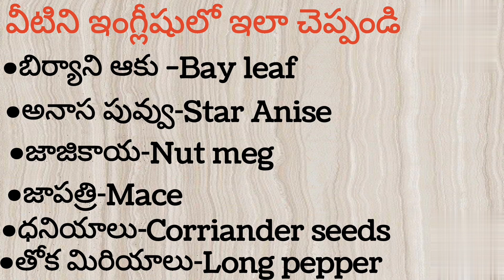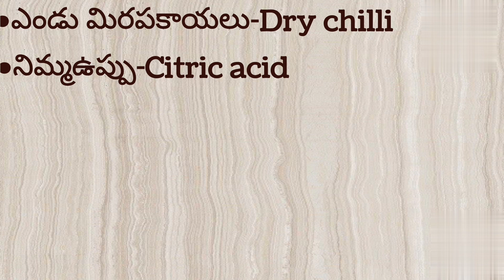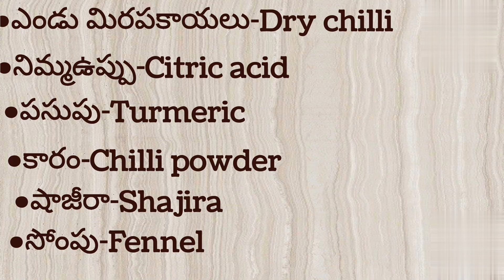Biryani Spices in telugu to English|Daily used English vocabulary|learn English with Nagtaralava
biryani spices in telugu to English
learn English with Nagtaralava